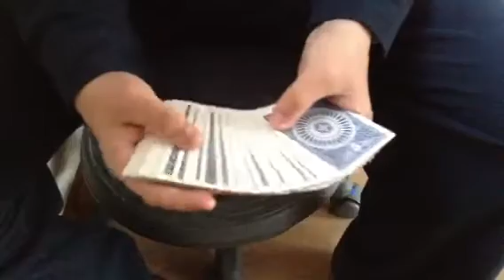ドリブルパス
クラシックパスが上手くできないので、こちらを練習しております。